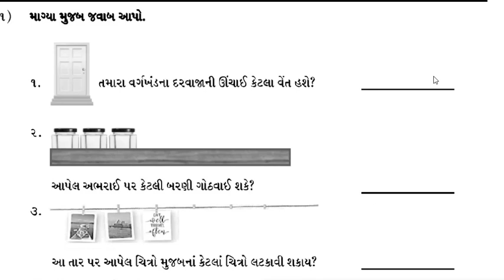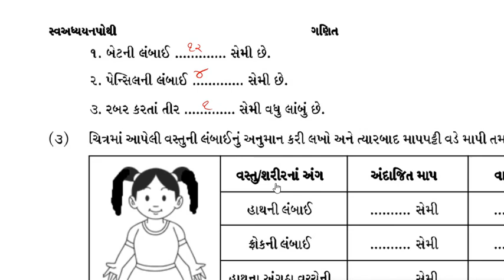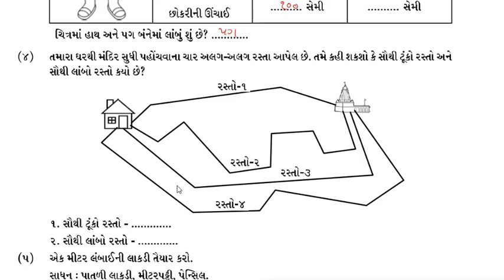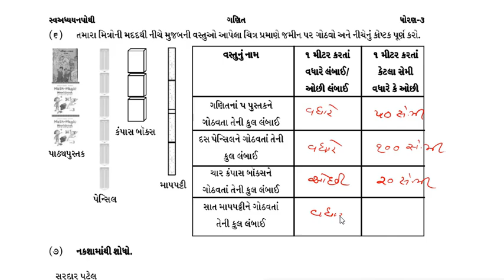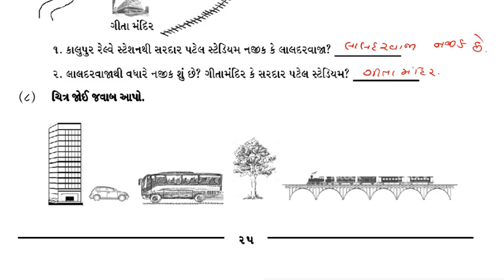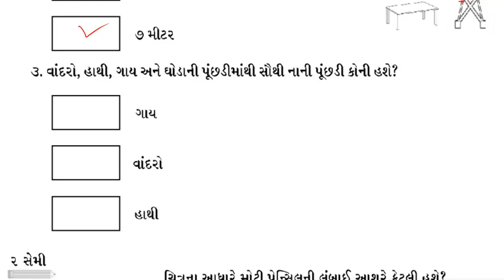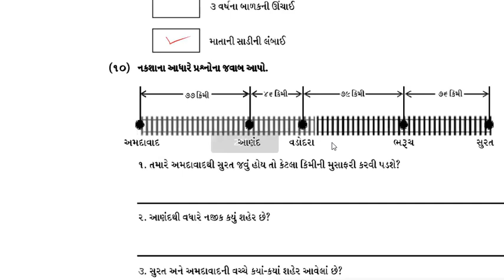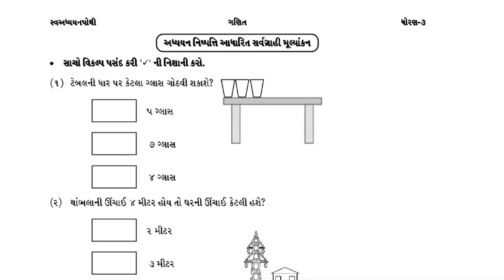std 3 maths svadhyay pothi solution ch 4 | dhoran 3 ganit svadhyay pothi solution ch 4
std 3 maths svadhyay pothi solution
std 3 maths ch 4  svadhyay pothi solution
svadhyay pothi solution